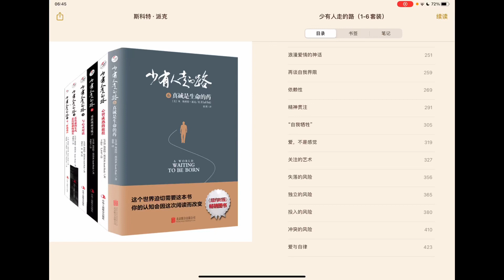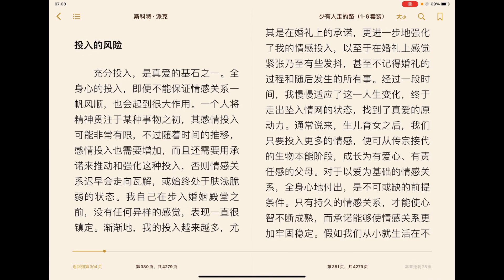周末晨读10 少有人走的路2.5 第二部分 爱 失落的风险 独立的风险 Scott Peck 斯科特 派克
让我们从爱的行动转向爱的勇气 -
第二部分 爱
失落的风险
独立的风险